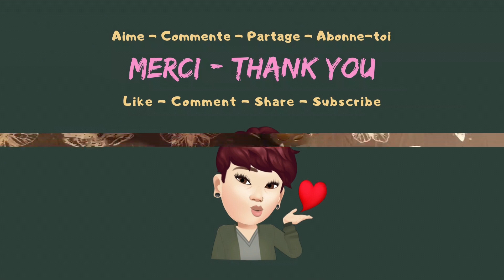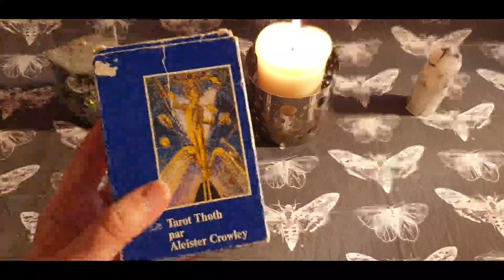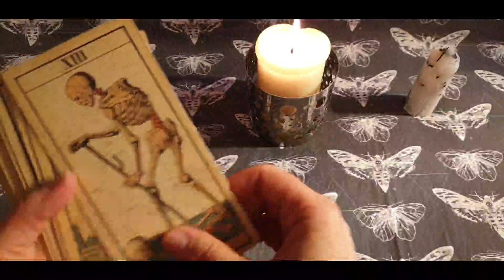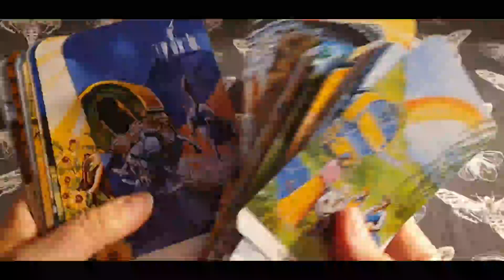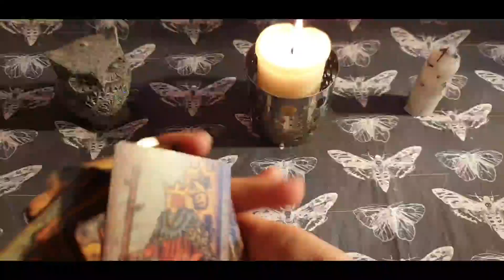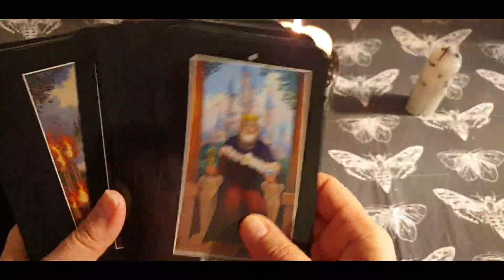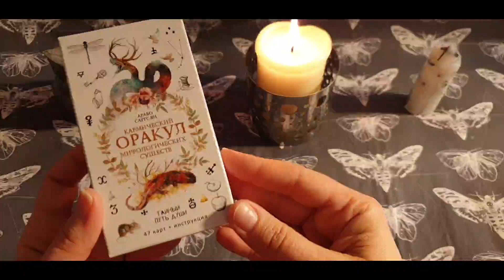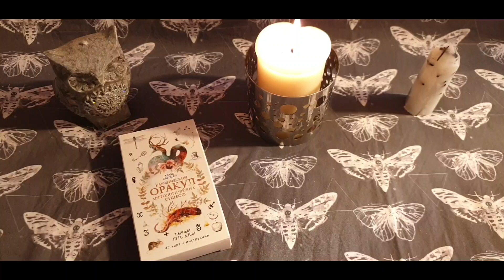💜🔮🌟Challenge mydeckcollection VR à @angielumieredetoile - 1/3🌟🔮💜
🔮 Si mon contenu vous plait 😻 alors likez,  abonnez-vous  et activez les notifications en cliquant sur la 🔔 pour être les premiers à voir mes vidéos - Likez, partagez - Merci✨❤️If you like my channel, please subscribe, like, share - Thank you ✨❤️
🌟Questions du challenge en bas de page🌟

➡️ Pour réserver une consultation privée et personnalisée avec moi par téléphone ou Messenger / Faire une demande de soin énergétique

➡️ Pour précommander un exemplaire de l'Oracle des 3D Dar Divine Deck

➡️ The Singular Magick Lenormand: SOLD OUT Merci à tous pour vos précommandes et commandes 🙏❤

➡️ MERCI POUR VOTRE SOUTIEN, VOS NOMBREUX PARTAGES & RETOURS CONCERNANT LE L&K 🙏❤️🙏
Je travaille à présent activement à finaliser ce beau projet.

➡️ Challenge
Je participe à mon tour avec joie au challenge mydeckcollectionchallenge lancé par @Angie LUMIERE D'ETOILE (Instagram: @angie_lumiere_detoile)

Il s'agit d'un challenge de 21 questions reparties en 3 videos de 7 questions chacune.

Voici les 7 premières questions abordées. Réponses dans la vidéo bien sûr 😁

🔮1- Le premier jeu de ma collection ?
🔮2- Le jeu que j'utilise le plus ?
🔮3- Le jeu dont je ne me sers jamais ?
🔮4- Le jeu que j'utilise pour les histoires de coeur ?
🔮5- le jeu que j'emmène partout avec moi  ?
🔮6- le jeu qui m'a le plus déçue ?
🔮7- Le plus beau jeu qu'on m'ai offert ?

Vous pouvez rejoindre ce challenge si le coeur vous en dit, sur YouTube ou Instagram.

🌟A très vite pour la deuxième partie du challenge avec 7 nouvelles questions😊💜